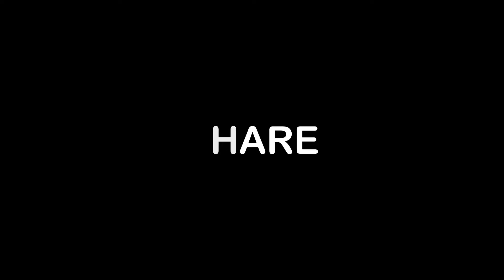CHICKEN DINNER IN EMULATOR COMPETITIVE | KG OFFICIALS | DEADEYE